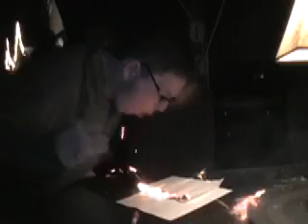What's This? - Homemade Version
I shot half of this during Halloween and half during Christmas. Since "The Nightmare Before Christmas" is a hybrid of both holidays, this turned out to be very fitting...

I love the movie and this song.
Danny Elfman is a genius. Someday, if I see him at a party or something, I... well... I might... go over and say hi... or something.